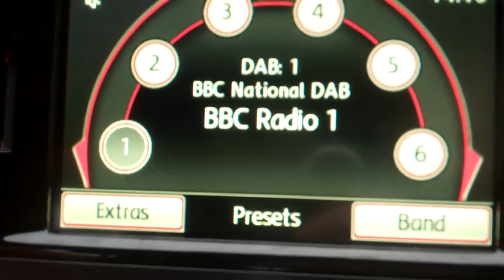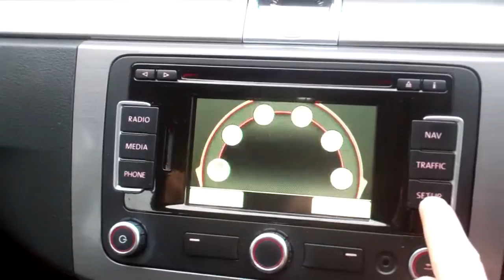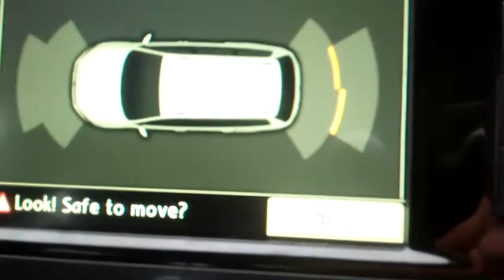2013 VOLKSWAGEN PASSAT HIGHLINE ESTATE [63]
103k miles, 2013 63plate VW PASSAT HIGHLINE ESTATE, in White. 2000cc DIESEL, 6 speed.  FULL VW SERVICE HISTORY ALL BY THE SAME VW MAIN DEALER, 5 STAMPS IN THE SERVICE BOOK, Detailed Service Printout. MOT 17.11.17. Satellite Navigation, Cruise Control, Auto Headlights, DAB Digital Radio/CD Player With AUX/MEDIA Input, Bluetooth Phone Connectivity, Auto Start / Stop, Front And Rear Parking Sensors, 17 Inch Alloy Wheels, Electronic Boot, Multi-function Steering Wheel, Anti-glare Mirror, Dual Zone Digital Climate Control, Front And Rear Armrest, On Board Computer, Sunglasses Compartment, 8X Air Bags, ISOFIX, front & rear electric windows, electric seats. Child And Window Locks, Remote Locking, Roof Rails, Anti Lock Brakes, Electronic Stability Program. Leather document holder & all manuals. 2 Keys. 30 pounds per year road tax.

DETAILED SERVICE HISTORY:

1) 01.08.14 @ 19,442 miles by JCT VW MAIN DEALER
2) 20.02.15 @ 40,121 miles by JCT VW MAIN DEALER
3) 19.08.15 @ 58,430 miles by JCT VW MAIN DEALER
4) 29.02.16 @ 78,724 miles by JCT VW MAIN DEALER
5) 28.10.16 @ 98,309 miles by JCT VW MAIN DEALER

VAT QUALIFYING (VAT ALREADY INCLUDED IN THE PRICE)